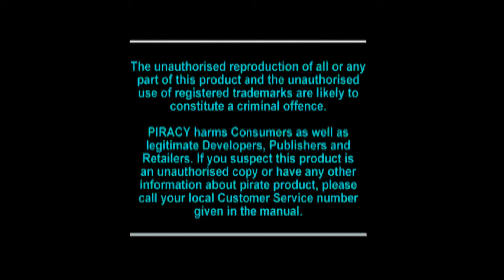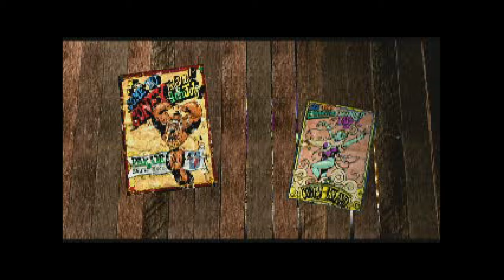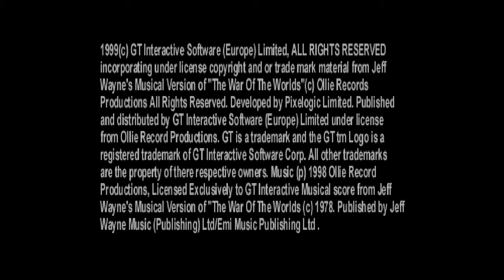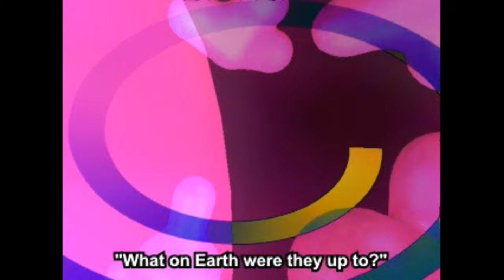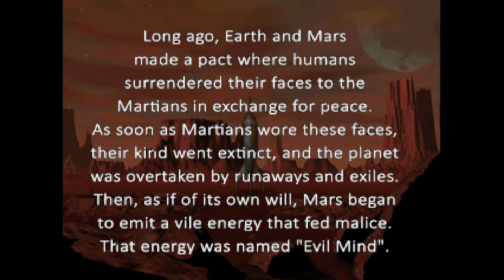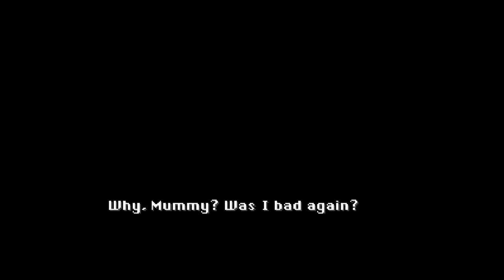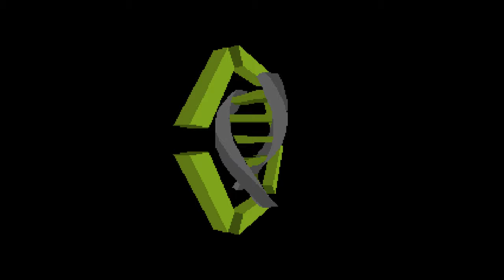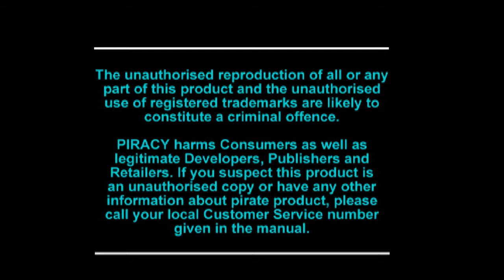[Vinesauce] Vinny - PlayStation Alien Games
00:00 Intro
01:09 Attack of the Saucerman!
17:07 Blasto
24:48 Disruptor
38:20 E.T. Interplanetary Mission
45:48 MDK
56:22 Men in Black: The Series – Crashdown
01:05:39 Jeff Wayne's The War of the Worlds
01:19:10 Planet Laika
01:45:39 Steel Harbinger
01:52:51 Terracon
02:01:28 Titan Wars
02:12:58 Small Soilders
02:17:56 Outro

Vinny streams PlayStation Alien Games live on Vinesauce!